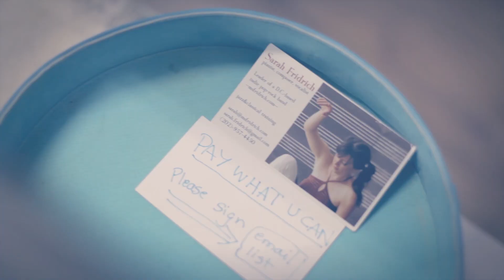Gable Music Ventures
Gable Music Ventures, based in Wilmington, Delaware, offers event consultation, talent buying and creative programming.

"Time to Rise" written & recorded by Angela Sheik
Inspired by and Dedicated to Gable Music Ventures

Special Thanks to:
The Office of Governor Jack Markell
World Cafe Live at the Queen
The Grand Opera House
Downtown Visions

A Short Film by Planet Ten
Additional Footage Provided by Springwood Productions